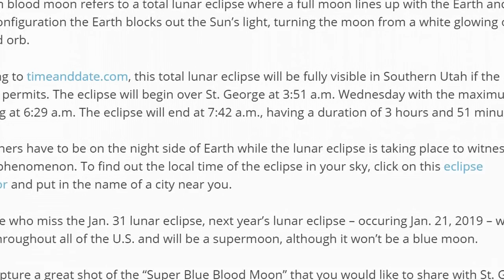Are You Ready? A Supermoon, Blue Moon and Total Lunar Eclipse All In 1 Night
Cue the Elvis records and step outside early Wednesday morning for a “once in a blue moon” night sky lunar event. For the second time this month, the moon is about to become full, something that is rare in and of itself. However, skywatchers will be treated to an extra special sight Wednesday with a supermoon, blue moon and a total lunar eclipse all in one night.

The celestial event is a phenomenon nicknamed the “Super Blue Blood Moon.” The full moon will be larger and brighter and have a reddish hue.

Your Support of Independent Media Is Appreciated:
Bitcoin Address-  1KbDZijL3jVJGyea3zhanUwPbnCE9op2mk

Lite Coin - LMpmVuR5vHVYdrgMsauPskGQS5v9YCpuxm